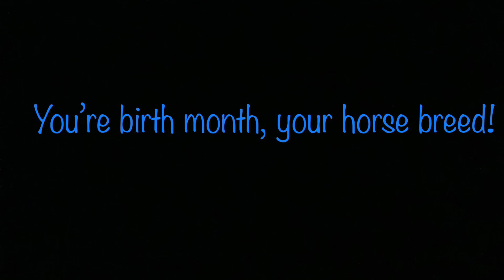Your birth month your horse breed! (First vid ever)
(Sorry about not having music idk how to put it in there) This is my first video ever so please forgive me if I use someone else’s content without permission. I am completely new to this thing and don’t really know what I’m doing. Please understand. Thank you👍Btw idk how to turn on comments.